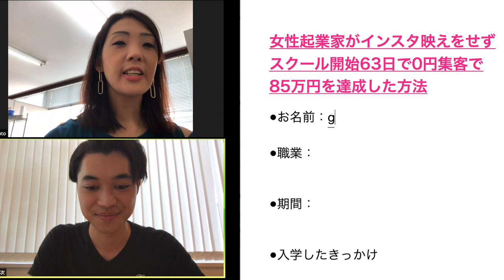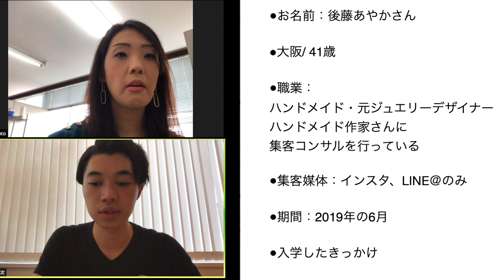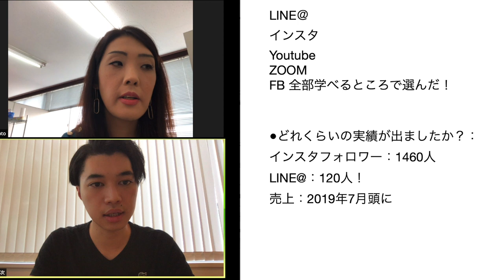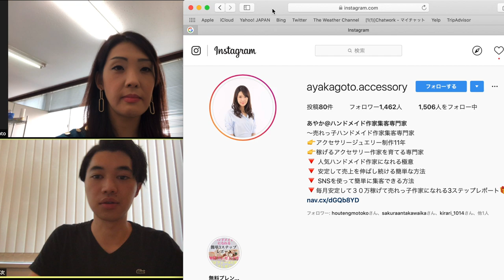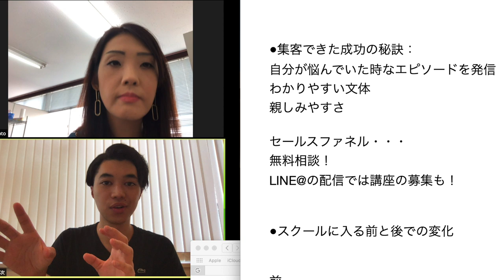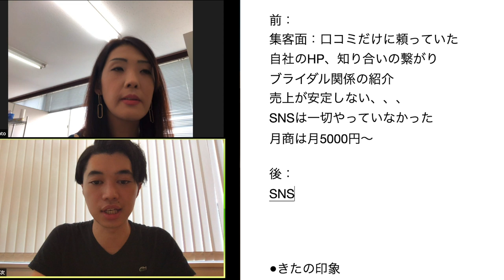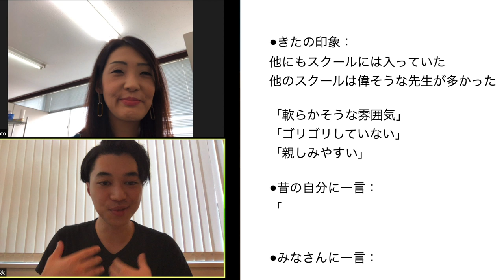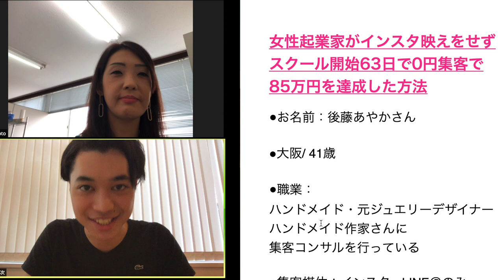インスタ映えなし、お客様から買いたい！と言っていただけるSNSマーケティング手法【喜多野修次】